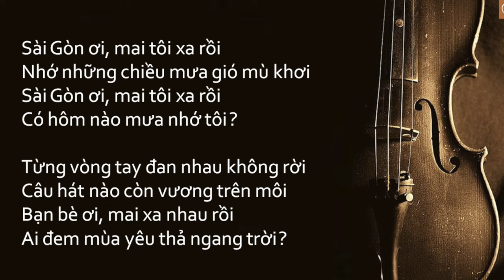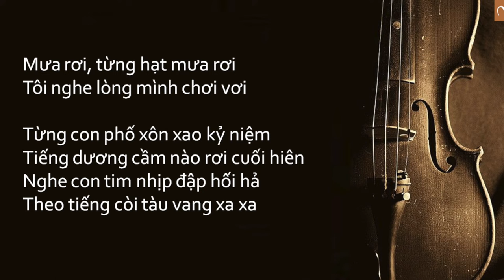SÀI GÒN ƠI, MAI TÔI XA RỒI (Nhạc sĩ Minh Đức) | Nguyễn Quang (OFFICIAL)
Metubnetwork Metub SÀI GÒN ƠI, MAI TÔI XA RỒI (Nhạc sĩ Minh Đức) | Nguyễn Quang (OFFICIAL)